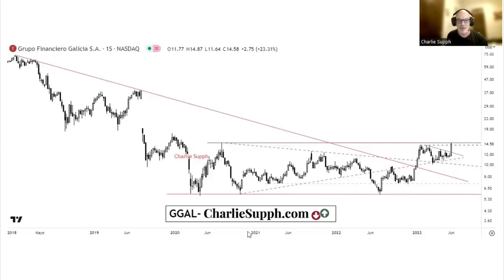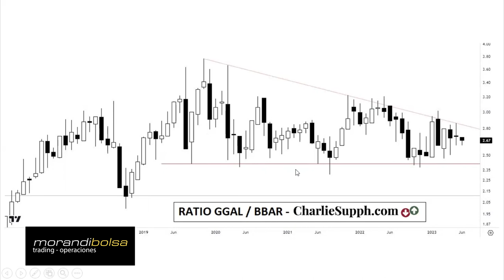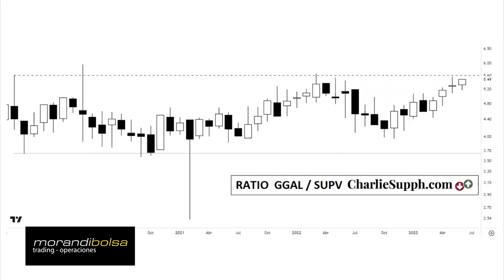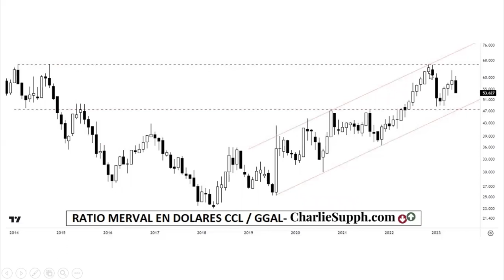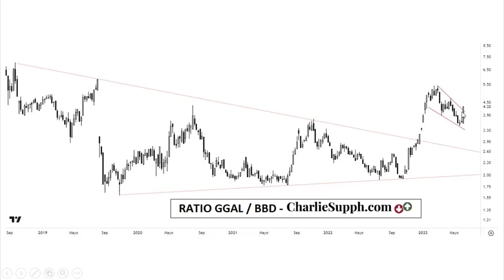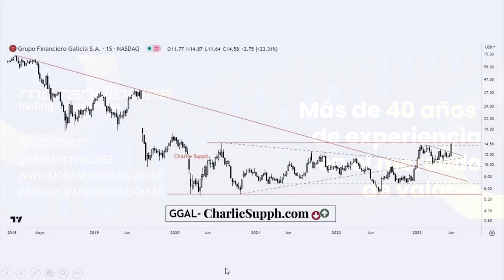EL Grupo Financiero Galicia (GGAL) alcanza una zona decisiva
Charlie Supph - idóneo en Mercados Financieros y Bursátiles